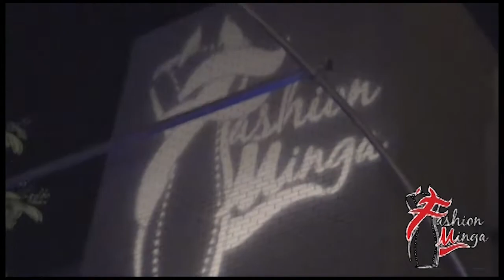Fashion Minga Teaser Fall 2011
Fashion Minga Blazed the runway with hot and sexy lines for fall, Music sensation LMFAO debuted their Party Rock clothing line, While Claudette showed eye popping lingerie pieces. Bipolar show thier evening wear and Sewgrate debut a line of mixed denim and fabric.
As always the acts were amazing. Fashion Minga remains the reigning champion of L.A. Fashion Week.

Video Shot, Produced and edited by Anerrick Media Extreme Team